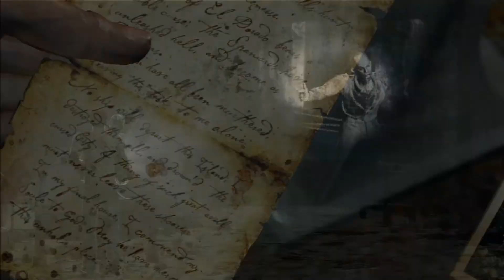FUCKING JUMPSCARE!!! - Uncharted Drake's Fortune (part 18)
I know I'm late but...HAPPY NEW YEAR :D